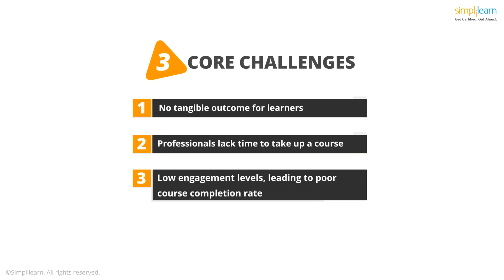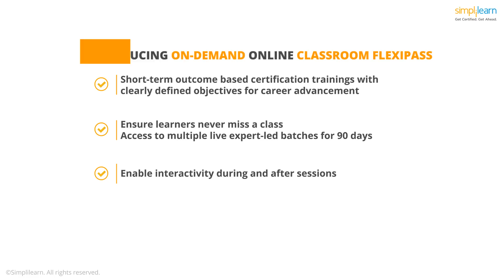Future of e-Learning | Online Certification Training | Simplilearn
The future of e-Learning is here, now.
We at Simplilearn have created a revolutionary, flexible way of learning that solves the key challenges of today’s working professional:
 Lack of outcome-based training
 Shortage of time available to pursue certification training
 Inadequate engagement levels that lead to reduced learner motivation and poor course completion rates.

Watch this video to find out how we’ve got the solutions to these problems, with the Online Classroom Flexi Pass.